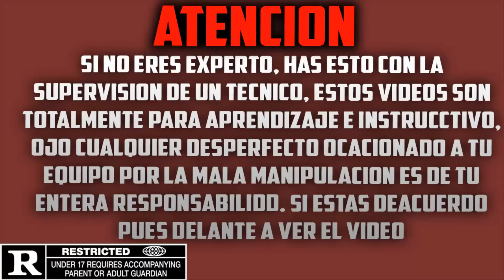sacar fuente de poder impresora hp 1115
Se parte de la comunidad mas importante en el mundo de impresoras. HOLA ,😃 puedes descargar todos los RESET DE IMPRESORA EPSON Y CANON , aquí esta EL SITIO WEB, 100% original y funcional. Hola aquí te dejo el link para que te registres GRATIS en el pre-lanzamiento de la ACADEMIA REALZA. y seas los primeros que sepan los detalles pa las inscripción. hola a todos aquí en link de la pagina. ir ala sección de DESCARGAS GRATIS Y DESCARGUEN EL RESET Y MUCHO MAS 😍😍👍😀😎😎😎 sacar la fuente de poder de al impresora hp 1115 es muy facil y debemos saberlo como hacerlo aqui esta, una muestra de como hacerlo.
▬▬▬▬▬▬▬▬▬▬▬ஜ۩۞۩ஜ▬▬▬▬▬▬▬▬▬▬▬▬▬▬
▓▓▓▒▒▒ ¡ATENCIÓN! LEE LA DESCRIPCIÓN░░░▒▒▒▓▓▓
▬▬▬▬▬▬▬▬▬▬▬ஜ۩۞۩ஜ▬▬▬▬▬▬▬▬▬▬▬▬▬▬

●APLIQUE PARA SER PARNERT CON  FULLSCREEN NETWORK